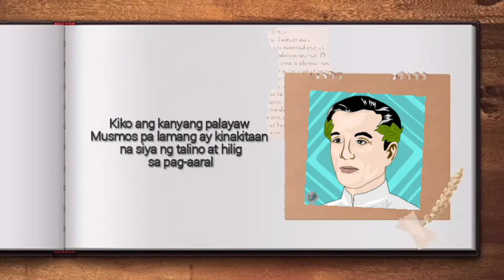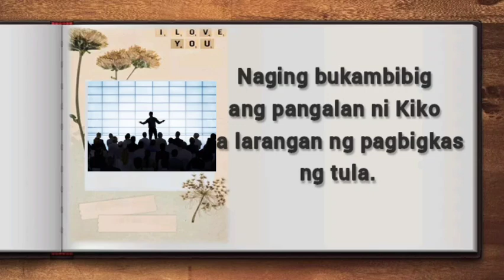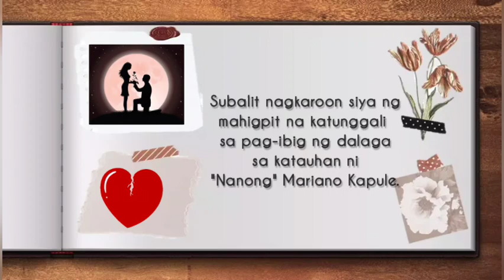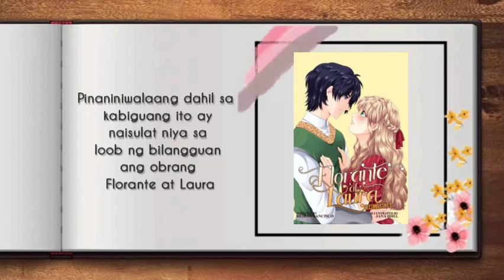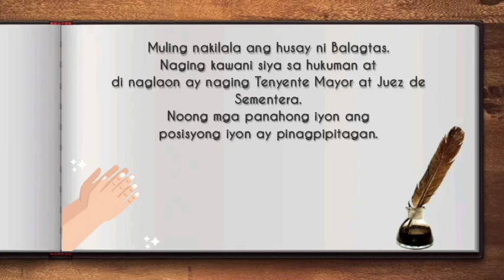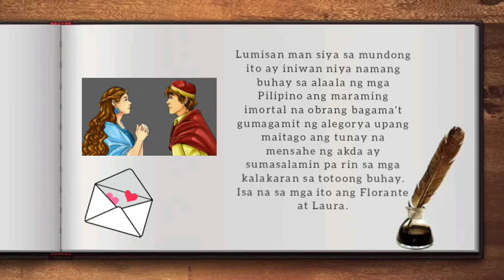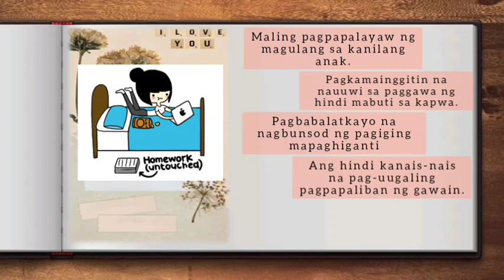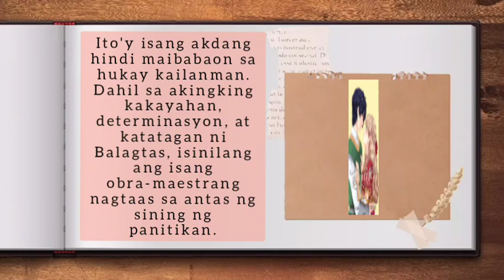Talambuhay ni Francisco Balagtas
Sana'y makatulong ang aralin na ito sa mga mag-aaral sa Ikawalong Baitang.